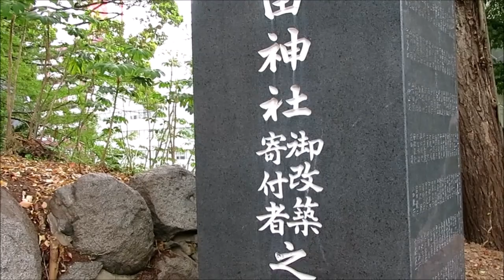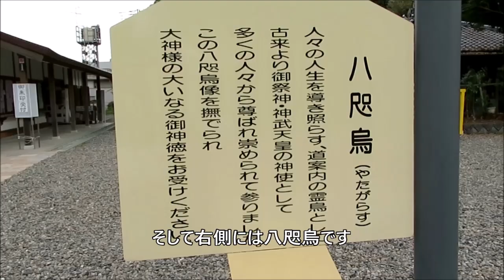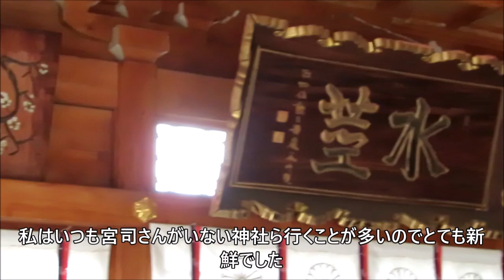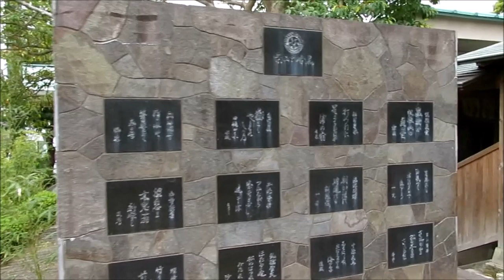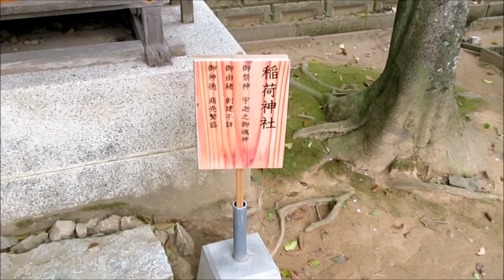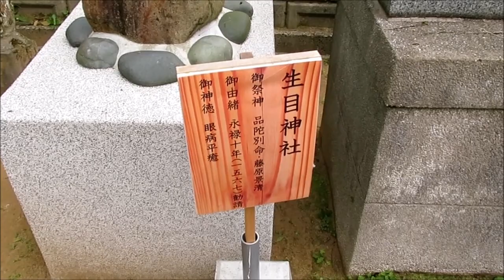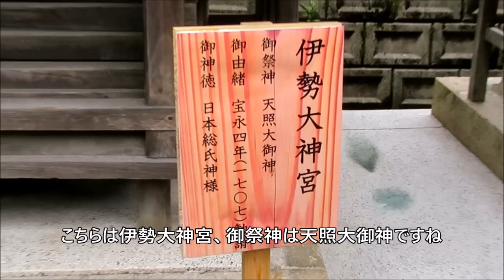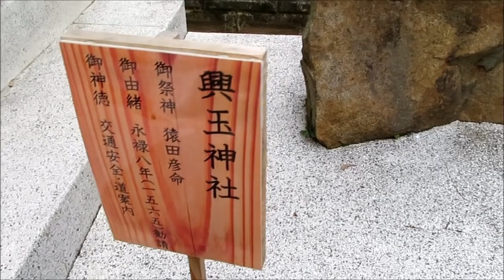2000年以上前に創建された岡田神社 夏には黒崎祇園山笠も開催 八幡西区黒崎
岡田神社は夏になるとは黒崎祇園山笠が行われます。御朱印がカラフルで季節の限定のものを合わせると数十種類があることで人気の神社です。境内には八咫烏、金鵄、子宝恵方犬などとても見どころの多く駐車場も完備され黒崎地区の鎮守神となっています。